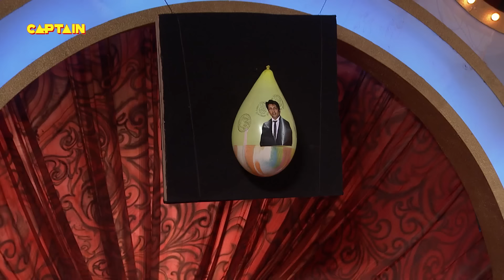कृष्णा ने सिद्धार्थ को पिलाया जोड़ी का अंगूठा | Comedy Circus Ke Ajoobe_EP-52. Full Episode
Romance is in the air for all the comedians. Rajeev, Paresh and Sugandha rock the stage with their historical humorous act in which King plans a romantic date for his Queen. Krushna, Sudesh and Siddharth's rib tickling act is to watch out for followed by another humorous act of Kapil, Shweta and Mubeen who narrates a funny tale about Laila and Majnu. Siddharth, Bharti and Kikoo's act is to watch out for. Which team will score 10 on 10?

There are 7 wonders in the world and Comedy Circus is the 8th.. CC has survived for 5 years where NO OTHER comedy show could survive for that long... The set has glimpes of the 7 wonders of the world and the 8th being the show artists perfoming on that stage.. which is why they are the AJOOBAS of comedy Circus...